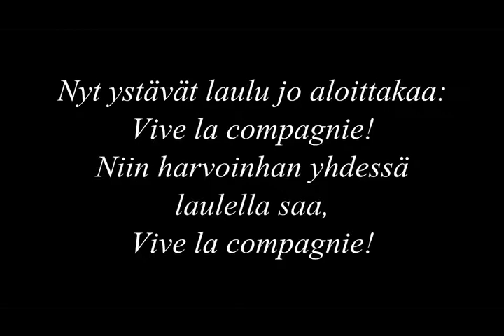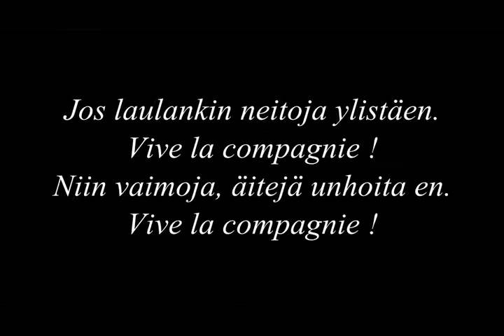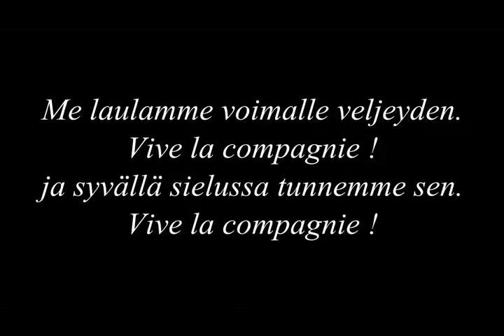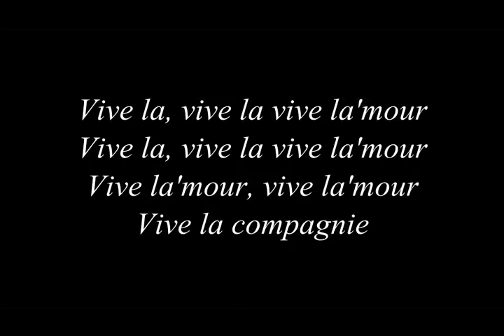Eläköön joukko tää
Vanha ranskalaisperäinen sotilaslaulu, käytetty myös partiolauluna.

Tämän laulun lauloimme aikoinaan lapsina veljien kanssa moniäänisesti Lapuan piispa Lehtiselle tämän vieraillessa Soinin vanhainkodilla piispantarkastuksen yhteydessä.